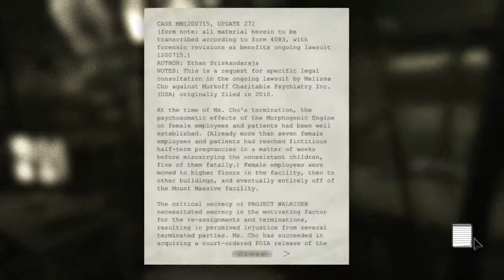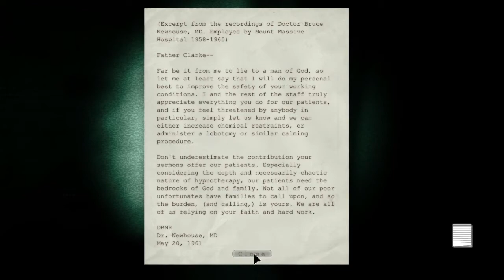Outlast: Whistleblower #2: Nóng :v